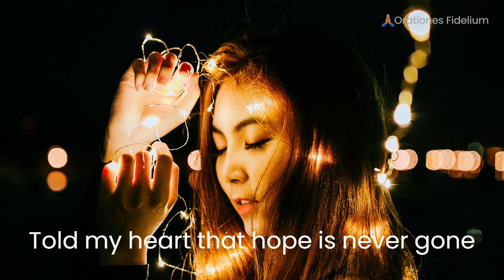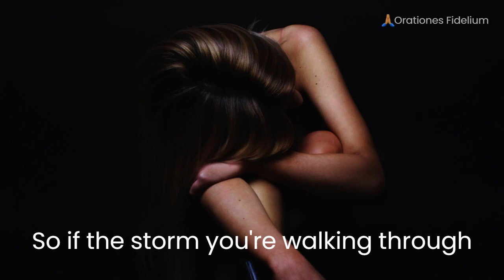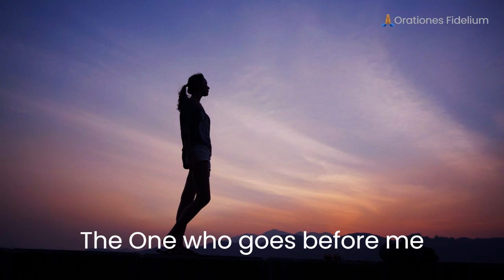God Is in This Story With Lyrics - Big Daddy Weave and Katy Nichole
God Is In This Story

This song tells the story of God using shattered things to create something lovely. Whatever challenges you are now facing in life, God still has the upper hand. He has still triumphed, and through all of this suffering, He will give you a reason to live. God has not abandoned any of us. He is experiencing everything you are going through right now, and He is able to use it all for your benefit.

Lyrics:

There's torn up pages in this book
Words that tell me I'm no good
Chapters that defined me for so long
But the hands of grace and endless love
Dusted off and picked me up
Told my heart that hope is never gone

God is in the details
Even in the broken parts
He holds my heart, He never fails
When I'm at my weakest
I will trust in Jesus
Always in the highs and lows
The One who goes before me

So if the storm you're walking through
Feels like it's too much and you
Wonder if He even cares at all
Well, hold on tight to what you know
He promised He won't let you go
Your song of healing's written in His scars

If it reads like addiction
If it reads like disease
He's the One who frees the prisoner
He's the healer of all things
If it reads like depression
If it reads broken home
He's the One who holds your sorrow
He won't leave you here alone

God is in this story (You're in this story)
God is in my story (right here in my story)

by Big Daddy Weave and Katy Nichole